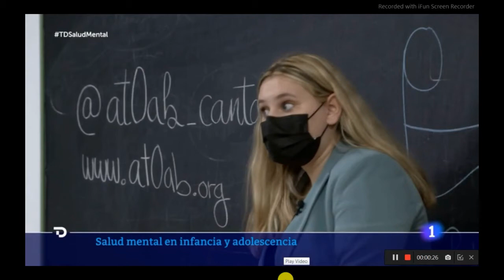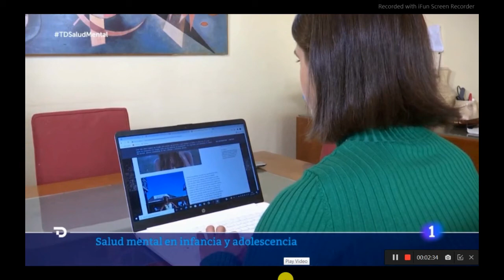depresion y ansiedad:Salud mental en infancia y adolescencia,causas.